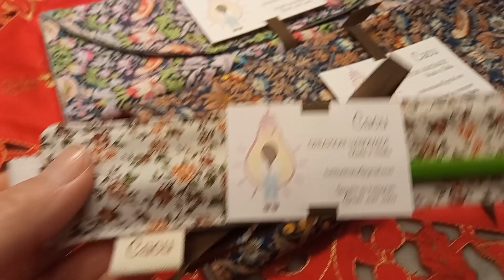Pensieri per Natale (se avessi uno shop sarebbero miei!)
Con un occhio sempre puntato al naturale, ho ordinato queste tovagliette e questo segnalibro fatti  mano e made in Italy (e me ho scelto le fantasie, sempre molto natural).

Il cucito è un'arte che ammiro da sempre anche se con me Madre Natura non è stata di manica larga🤗!

Questi fantastici oggetti sono stati fatti da  @cucicucicacu che seguo su Instagram.

Buon Natale!